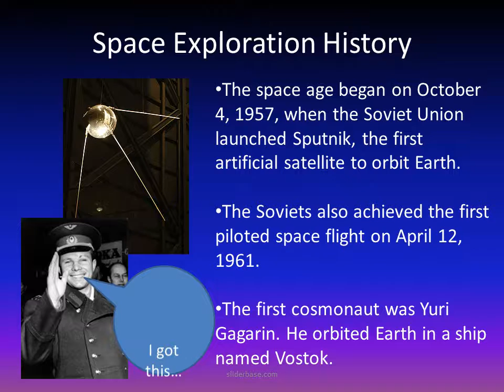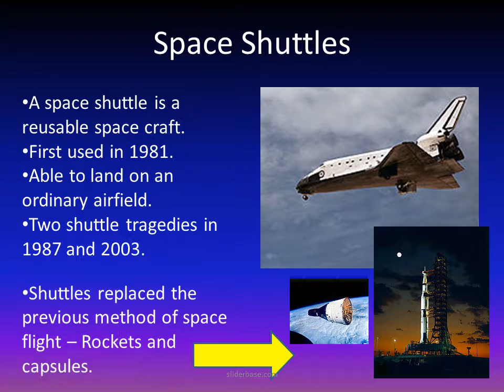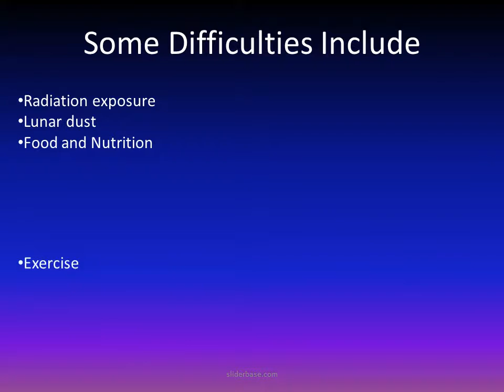Astronomy and Space Exploration Present, Past and Future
Space ExplorationThe Big PictureSpace exploration is still in infancy. Although we have learned a lot, we still have a lot of questions.

The cost of space exploration mandates that we work together with other countries.

Example: International Space Station (ISS)
National AAccomplishments:

First to land someone on the moon
Invented the space shuttle
Developed many products for space that we now use as everyday products

Example: Velcro

eronautics and Space Administration
We Are C…and so we study space. Things that we need to know about space exploration include:

Rockets
Artificial satellites
Space probes
Space stations
Space shuttles
Remote sensoring devices
Space suits

Radar
Computers
Fuel sources
Landing modules
Materials that can survive heat and pressure
Solar panels
Living quarters
Biomedical equipment
Air purification devices
Telescopes
Space Exploration HistoryThe space age began on October 4, 1957, when the Soviet Union launched Sputnik, the first artificial satellite to orbit Earth.

The Soviets also achieved the first piloted space flight on April 12, 1961.

The first cosmonaut was Yuri Gagarin. He orbited Earth in a ship named Vostok.
Let’s Go to the MoonApollo 8 orbited the moon 10 times and returned to Earth safely on December 21, 1968
Neil Armstrong and Buzz Aldrin landed Apollo 11 on the moon on July 20, 1969.
Neil Armstrong was the first person to set foot on the moon.

The laptops in our classroom are more powerful than the computers used to run the Apollo program!
Space ShuttlesA space shuttle is a reusable space craft.
First used in 1981.
Able to land on an ordinary airfield.
Two shuttle tragedies in 1987 and 2003.
Shuttles replaced the previous method of space flight – Rockets and capsules.
Our ability to achieve our space goals became an indicator of our status as a great nation, and the Soviets were our top competitors.
This occurred during a time in our history known as the Cold War.
This was a time when our relationship with the Soviets was, well, cold.
The intense rivalry between our two countries led us to some amazing accomplishments.
Probes can make space flight cheaper, safer, and faster.
Human pilots can make decisions when things don’t go as planned.